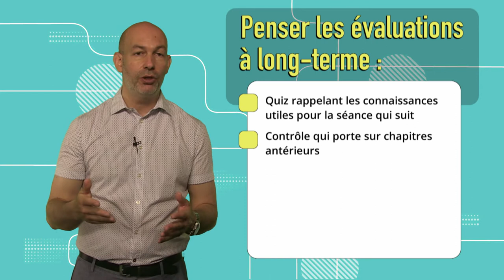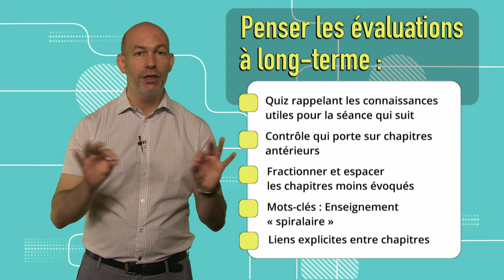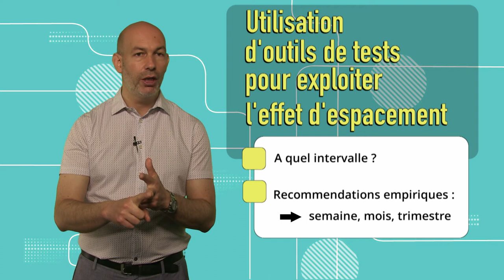Mémoire 3.5: Planifier les évaluations et les révisions